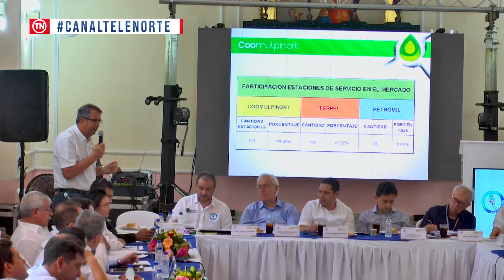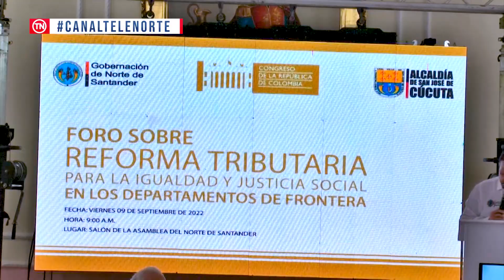En La Asamblea Del Departamento Se Realizó El Foro De La Reforma Tributaria.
Con la presencia del Ministro De Hacienda José Antonio Ocampo,el gobernador del departamento, el alcalde de Cúcuta, congresistas de Norte De Santander y empresarios de la región se llevó a cabo el foro de la reforma tributaria.